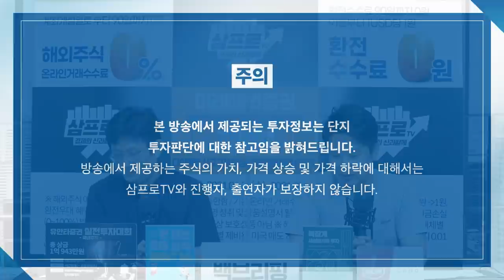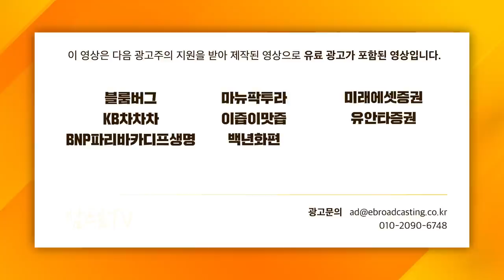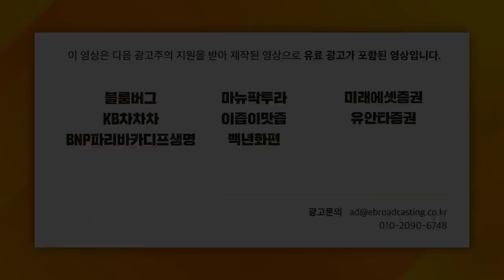[일당백 인터뷰] 3기 신도시 공급 대책 집중 해부 f. 포컴마스 채상욱 대표